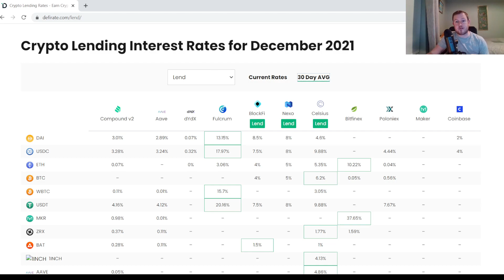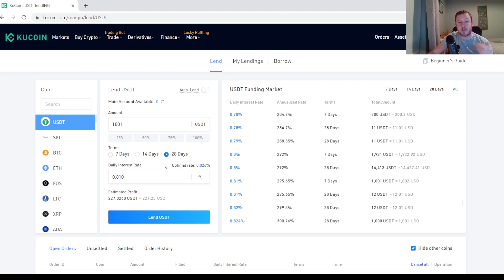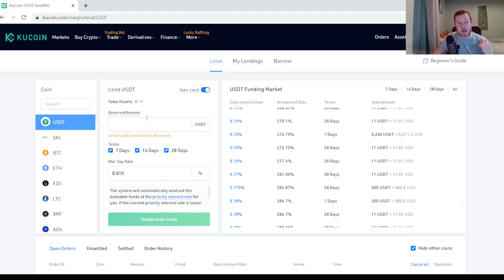HOW TO FIND THE BEST APY RATES FOR STABLECOINS RIGHT NOW | 10-300%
The yields you can earn on stablecoins right now are insane. It has become very tempting for many to now choose to keep a high portion of their cash locked up in stablecoins to avail of the high interest rates which you just can't get with your bank. Despite all of the risks.

In this video I take a look at where you can find the highest APY rates on stablecoins right now.